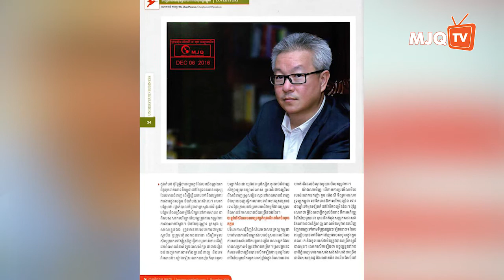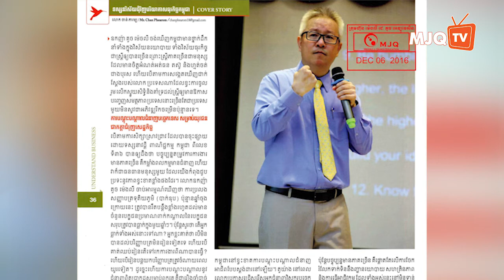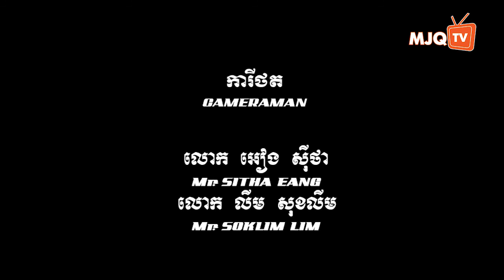20161209​ - កិច្ចសម្ភាសពិសេសស្ដីពី គន្លឹះក្លាយជាអាជីវករឆ្នើម